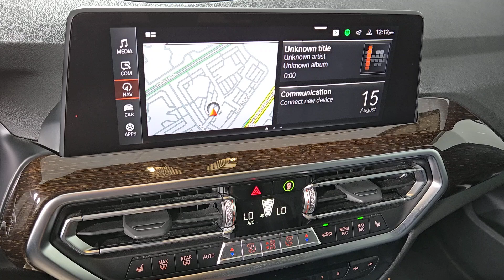2022 BMW X3 sDrive30i Henderson NV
Pre-Owned 2022 BMW X3 sDrive30i available at Findlay Acura located in 315 Auto Mall Dr,, Henderson, NV, 89014.
Stock#: A5044 - VIN#: 5UX43DP06N9M96431

You will love the features of this   2022  BMW X3.  Enjoy the journey while you conquer the road in the X3. Intelligent technology, confident, and balanced, this Sports Activity Vehicle® was designed for passionate drivers. These are just some of the great options this vehicle comes with: Heated Steering Wheel
, Convenience Package, Apple Carplay®/Android Auto®, Panoramic Roof, Navigation System, Satellite Radio, Power Passenger Seat, Woodgrain Interior Trim, Heated Mirrors, Back-Up Camera. Assert your passion for driving in style. Drive the X3.